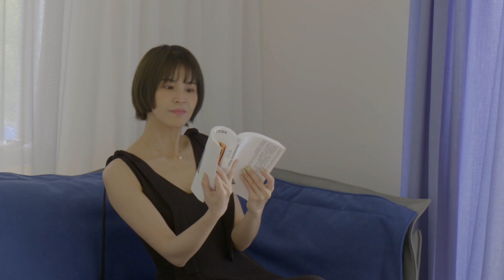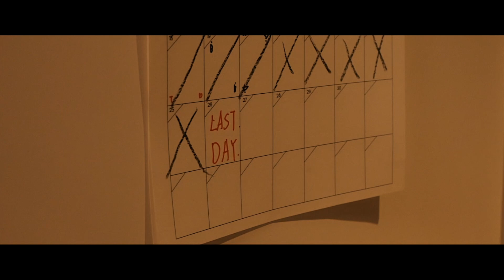曾沛慈 Pets Tseng【只在意你的一切 My Heart Belongs to You】MV 幕後花絮 ✷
「我只在意你，你就是那件快樂的事，
我想念你給的擁抱、你的關心、你的幽默、浪漫、明白、你的所有...
等到倒數結束，你是不是就會存在了呢？
我只在意你的一切，你是否也跟我一樣？」

這支MV特地邀請作品橫跨廣告、MV及電影的金獎導演陳宏一執導，影像乘載著編曲內獨特的空間感，以空屋子內慢慢增加家具與日常相處的動作，來強調「在意」概念。曾沛慈苦笑：「剛拿到腳本的時候，以為就是飾演一些生活狀態，加上一些情緒轉折而已。但是我走心了、導演也走心了。」十多個小時的拍攝時間內換了8套衣服，演繹出MV中濃縮的一個月時間，情緒有喜有悲，轉折很大，在在考驗曾沛慈的演技，身心疲憊到猛灌雞精，收工後更是累到說不出話來。

MV劇情是由曾沛慈獨自詮釋出「對一位沒有出現的人的無以名狀思念」，曾沛慈表示，最難的部分是沒有台詞，並且要發揮想像力，對著對座空無一人的餐桌開心舉杯聊天、坐在沙發上與空氣一起看書、甚至抱著西裝外套浪漫共舞，展現出對愛的執著及堅定，但又充滿著孤獨的氛圍。曾沛慈透露，自己演戲的秘訣就是讓自己相信現場就是真實的狀況，「比如自己拿著生日蛋糕孤單吹蠟燭那一幕，我只要想像我明明結了婚，但竟然有人還讓我自己一個人慶生…那個情緒就會出來了。」

為貼合影像所呈現的在意與想念，導演更從歌名設計延伸「內心的予盾，自己認為這樣子是對的嗎？」、「或是反著看才能是正確」的隱喻，再以無限大的符號與歌名融為一體，強化此首歌曲百分百、直球式的愛與在意。

曾沛慈 Pets Tseng
2022全新個人專輯《今天陽光就是特別耀眼特別和諧》
數位 / 實體 正式發行☼

▷ ▸ ▹ 更多 曾沛慈Pets Tseng 官方資訊 Official Platform◃ ◂ ◁

-- 最新MV、歌手影片、幕後花絮 都在